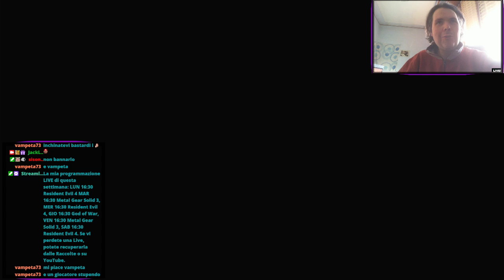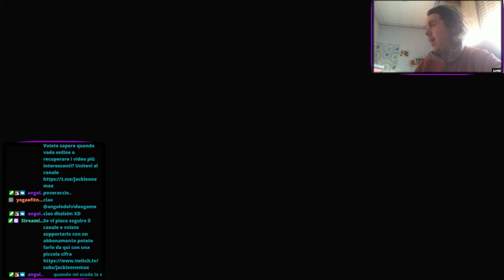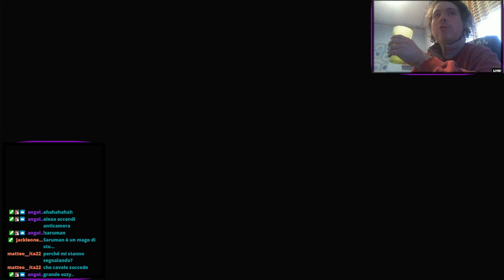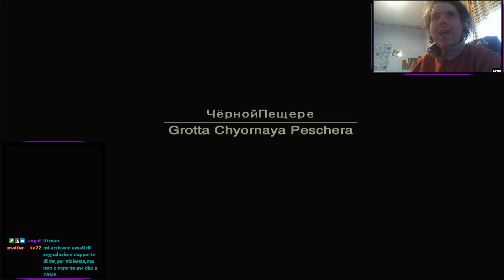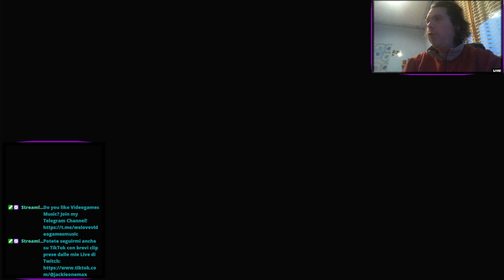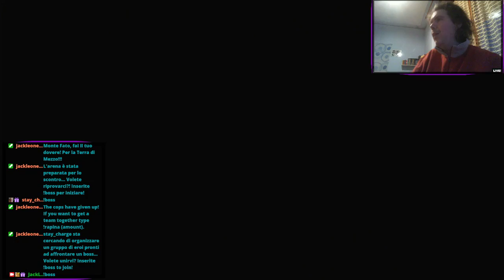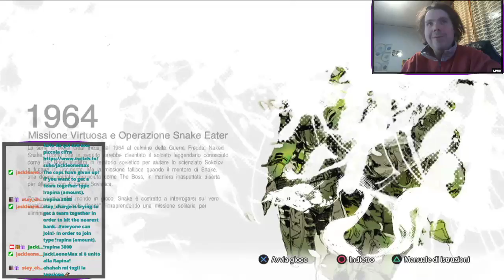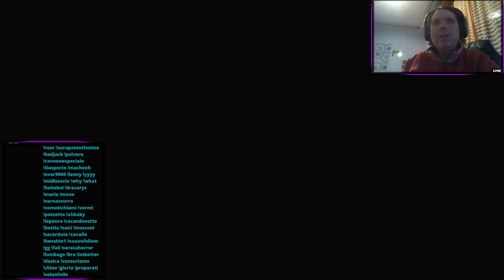🐍Metal Gear Solid 3 gameplay parte 3 - Contro due boss oggi, Ocelot e The Pain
La parte 3 del gameplay di Metal Gear Solid 3 è una director's cut perché vi risparmio buona parte di quando rimango bloccato al buio in una grotta con il buon Snake. Vi mostro solo le parti salienti di quella parte dove troviamo un visore notturno e una torcia, davvero utilissimi! Affrontiamo finalmente Ocelot in un vero duello, degno dei film di Sergio Leone o quasi. Poi affrontiamo pure nella grotta il primo dei membri della unità di The Boss, che si chiama The Pain. Uno scontro epico e strano, con proiettili calabroni. Incontriamo pure The End e proviamo a barare, ma mi sa che non ci siamo riusciti! Significa che ci attenderà uno scontro leggendario la prossima volta. Buon divertimento mentre la storia prosegue benissimo!

Seguite le Dirette e le raccolte degli streaming sul mio canale JackLeoneMax anche sul Sito Viola.